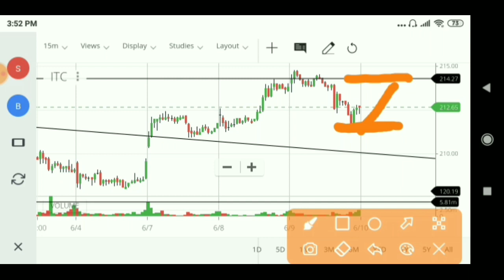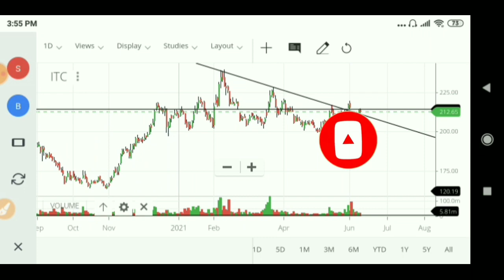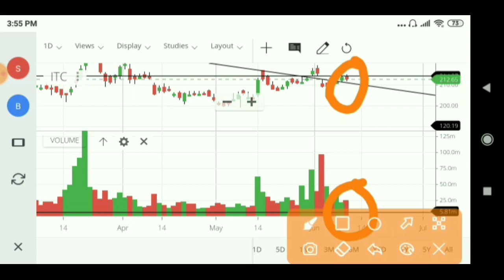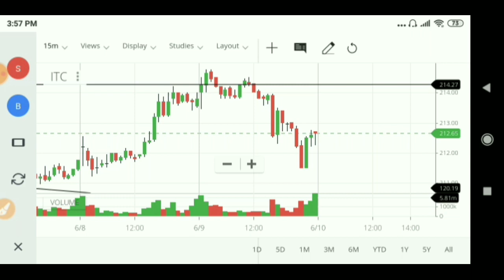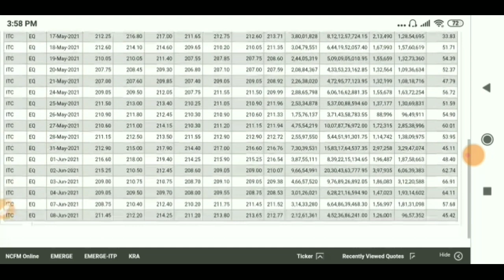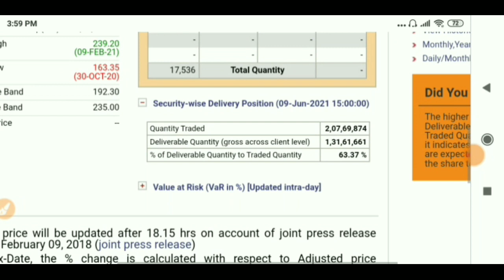ITC SHARE LATEST NEWS | ITC SHARE PRICE TODAY | ITC SHARE TECHNICAL ANALYSIS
ITC SHARE LATEST NEWS | ITC में धमाका होने वाला ITC SHARE PRICE TODAY | ITC SHARE TECHNICAL ANALYSIS